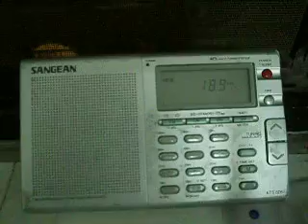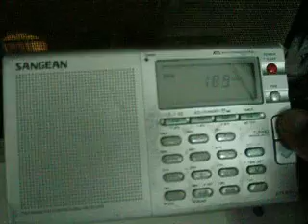MONGOLIA Longwave Radio Station 207KHz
Date:2012-Nov.6
Time:14:45(UTC)
SANGEAN ATS-606
QTH:Kaohsiung City, Taiwan
PS. Frequency on 209KHz is correct, not on 207KHz